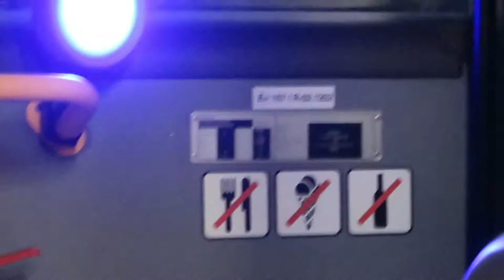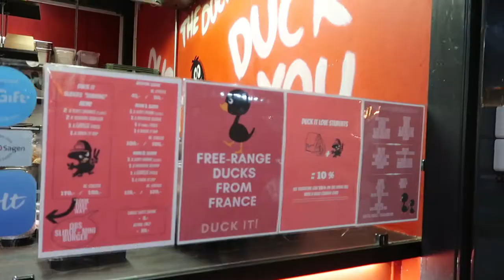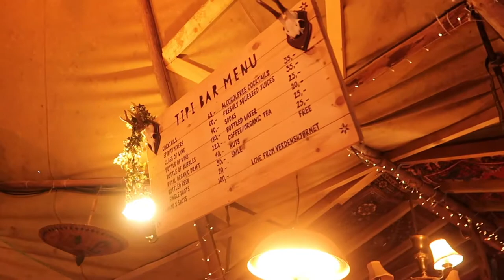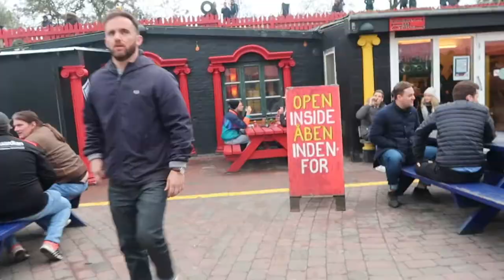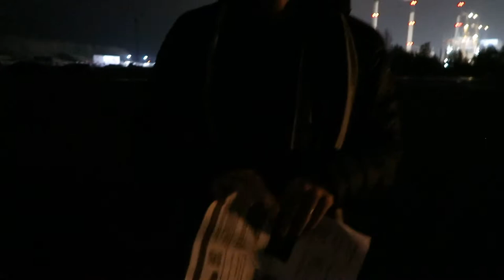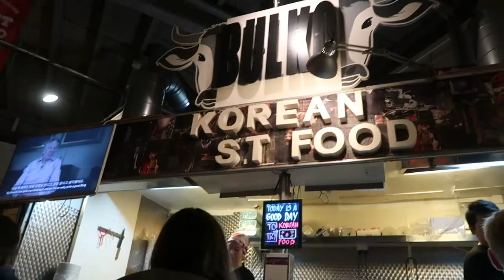Copenhagen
Snoop Dog- Smoke Weed Everyday